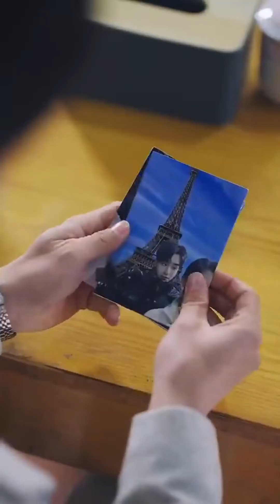[MULTI SUB]The female CEO's beloved puppy was unexpectedly drugged📢女霸總強愛#dramachina#短劇